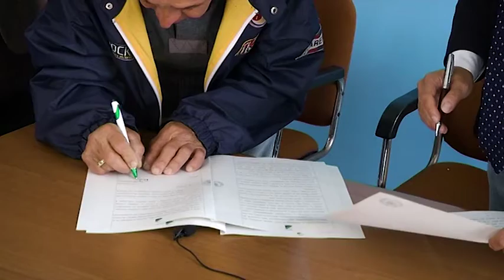Giulianova, sottoscritta all'Ente Porto la concessione demaniale per ripristinare sei "caliscendi"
| SUPER J |

Giulianova, sottoscritta all'Ente Porto la concessione demaniale per il ripristino di sei "caliscendi"

Contatti Redazione:
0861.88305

Seguiteci su